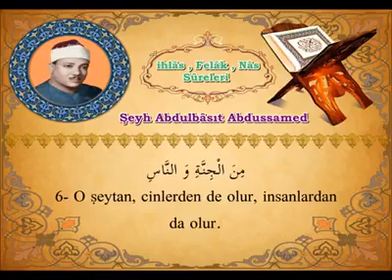İhlas, Felak ve Nas Süreleri(Mealli)(Okuyan:Abdussamed)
Abdussamed den İhlas, Felak ve Nas Süreleri(Mealli)